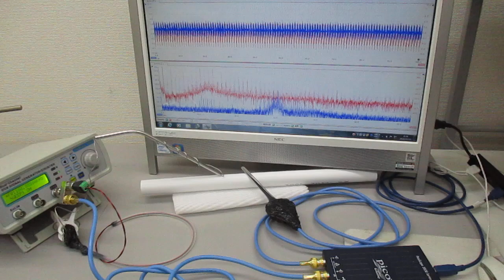超音波プローブの発振制御による表面検査技術 Ultrasonic-labo